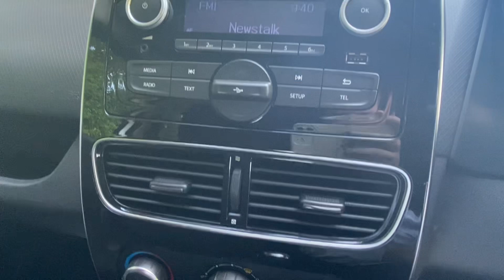2017 Renault Clio